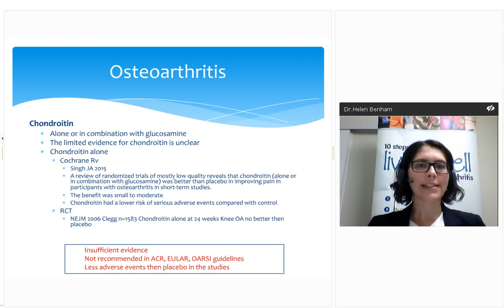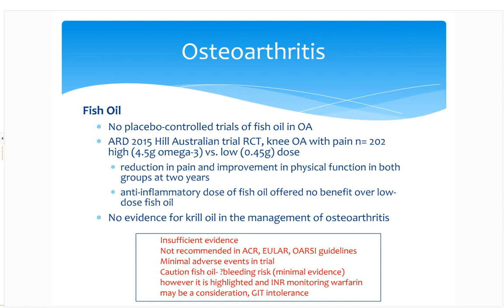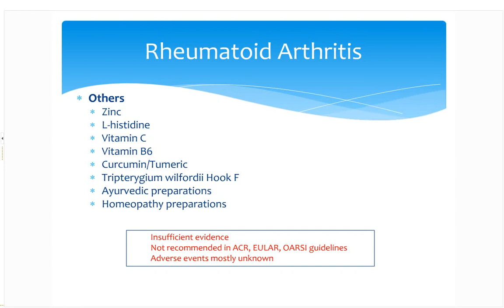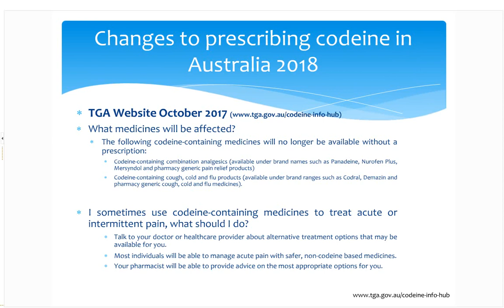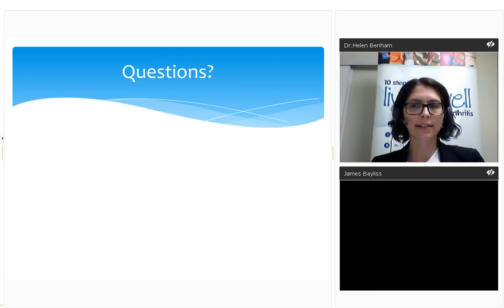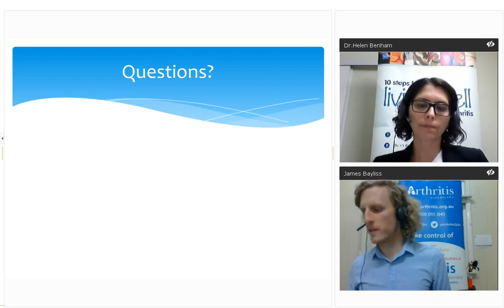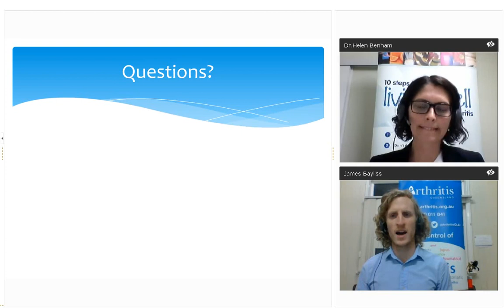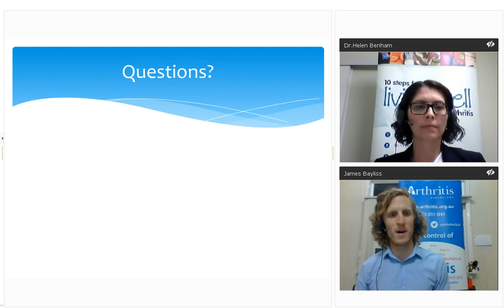ARTHRITISQLD 25 OCT 2017 7PM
Join Dr Helen Benham to learn about the upcoming changes to the rules for prescribing codiene based pain medication. Dr Benham will also provide an overview of the current evidence for complimentary medicines, such as fish oil and glucosamine.

​Dr Helen Benham ​

Dr Helen Benham divides her time between clinical practice as a rheumatologist at Princess Alexandria Hospital and translational research into rheumatic diseases. The focus of her continuing research is the study of pre-clinical Rheumatoid Arthritis, to understand the relationships between genetics and environment in the development of RA, evaluate and explore hypotheses regarding disease initiation, develop predictive models of disease, evaluate pre-clinical interventions and novel immunomodulation including antigen-specific therapy. Additionally she has a strong interest in implementation science and the translation of research findings into practice, particularly in the field of rheumatology. Helen is the current Vice President of Arthritis Queensland.